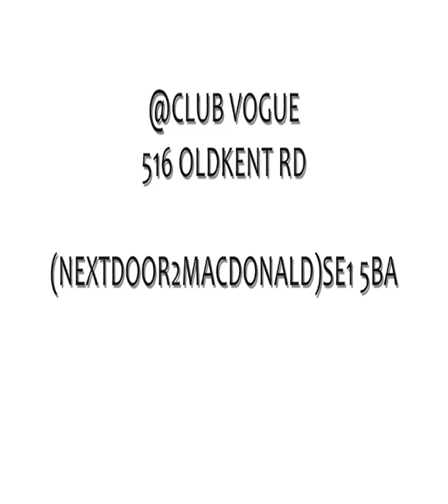BATTLE O THE FANS 16TH MAY 2008@VOGUE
516  OLD KENT RD(NEXT 2 MACDONALD)